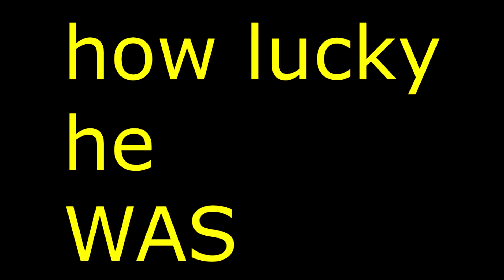WTF Death wish 2015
While ascending the winding road driving a rather large truck as I have done many times before this moron needed all the road and some of mine as well totally dangerous stunt he pulled , and close to 5 seconds away from explaining  what the fuck he was doing on my side of the road to the cops after the accident he caused , one lucky fucker this time , but Gotchya on dash cam...